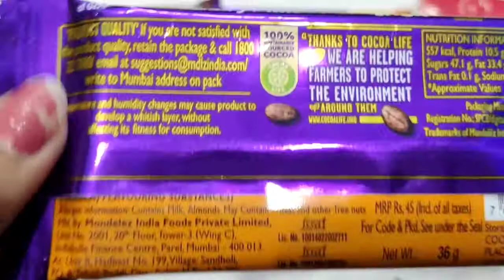Lot's of chocolates 🍫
Welcome guys to "Moo Too Tv"
A place where you can find unboxing
of "chocolate, biscuit, ice cream, etc with joy for its lover

I think our channel help you to know about pocket closed items first

product we use for recording
Ring light
gorilla pod